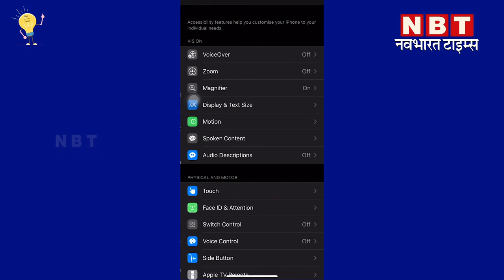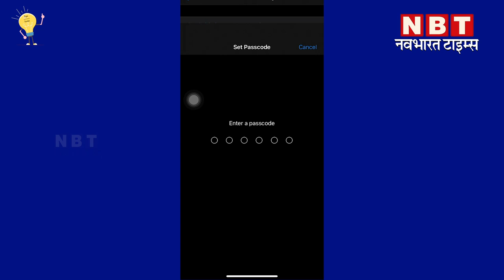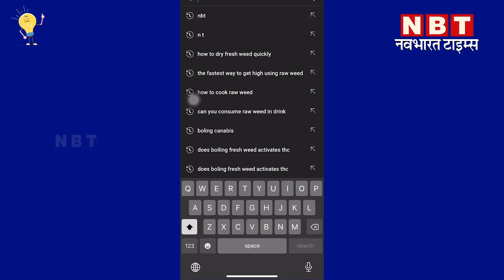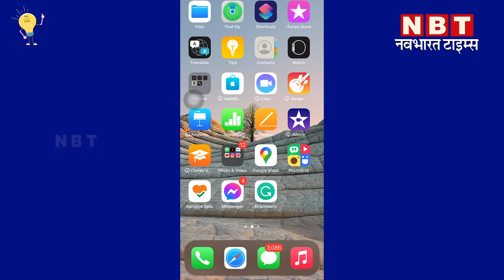Protect Your Messages and Apps: कोई आपके Message न खोलें- इसके लिए Iphone का करें ये Feature Use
क्या आप अपना फ़ोन दुसरो को दिखाने से डरते हैं? आपको  लगता है की वो आपके फ़ोन में इधर उधर देखने लाग जाएंगे, या शायद आपके पेरेंट्स या भाई-बहन आपके प्राइवेट मेसेजस आपसे बिना पूछे पढ़ लेंगे ? तो अपने आईफोन का ये फीचर ऑन  कर दीजिये और बे झिझक दे दीजिये अपना फ़ोन दूसरों  को देखने को |